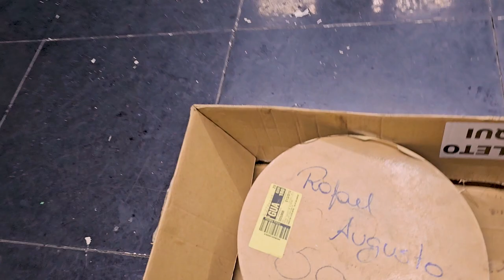DESMONTEI O 190 QUE O NEGO BALA SE ACIDENTOU! NAO SOUBRO NADA